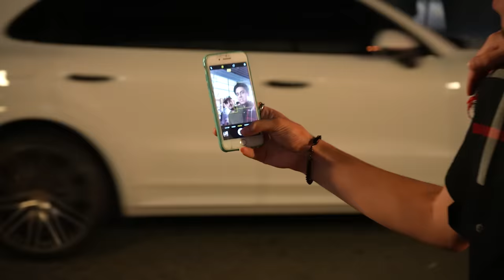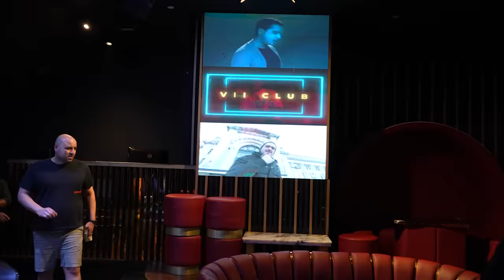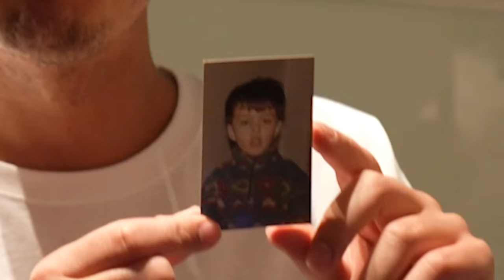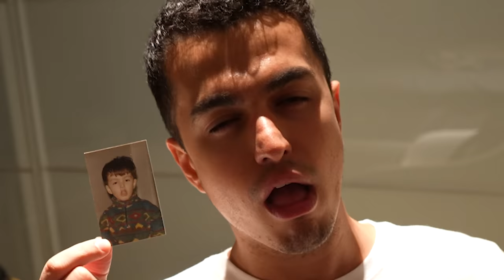با خلسه و سیجل رفتیم سونا قبل اجرا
برو بکس اگه با ویدئو حال کردین چنل رو سابسکرایب کنین